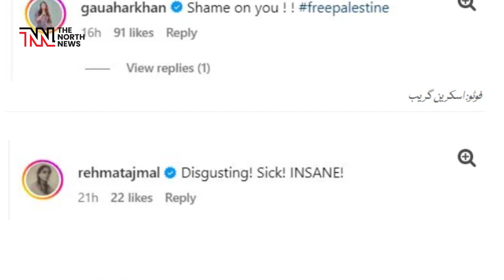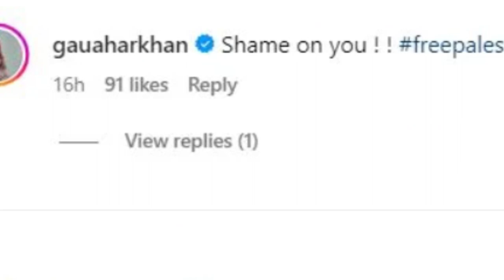Palestine ka Mazaq urane par Boycott Zara Top trend ban gaya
Actor,actors,Social media users are boycotting Brand zara after they did phtotoshoot regarding destruction of palestine.